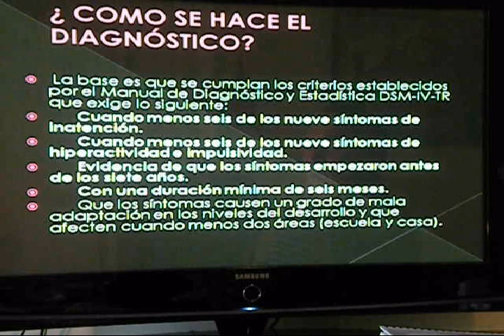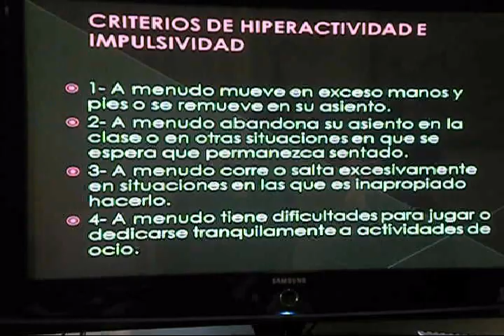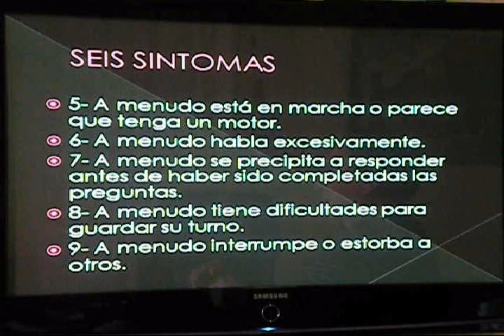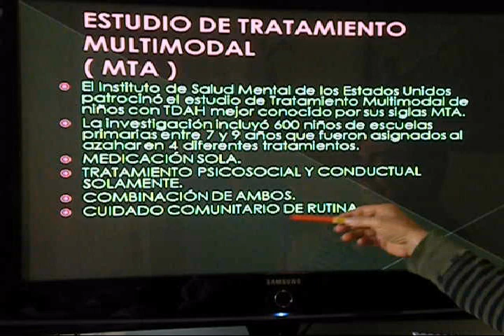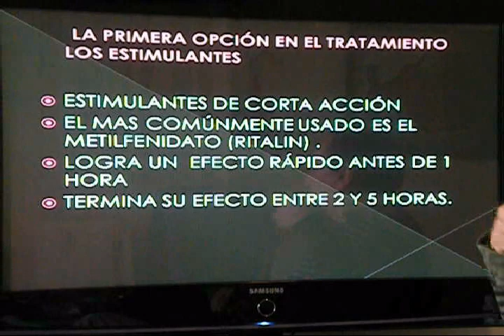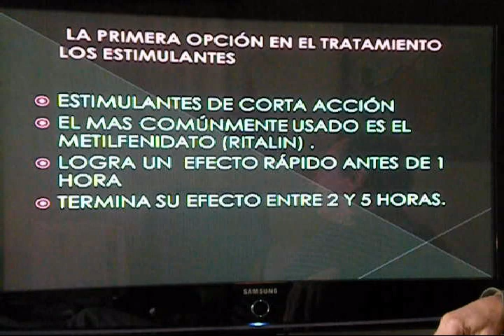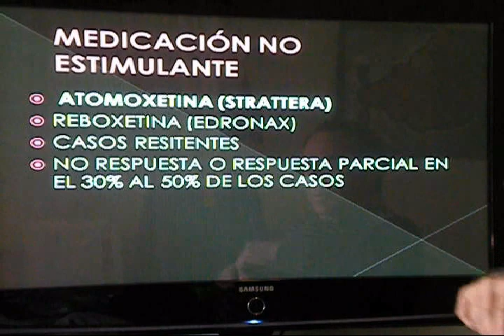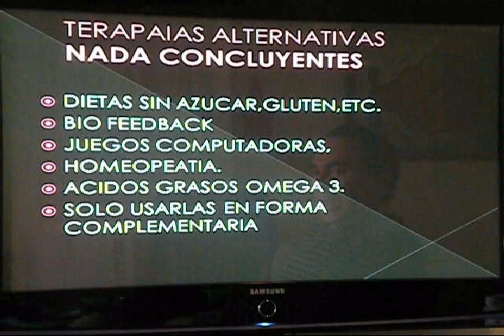DR. FIDEL DE LA GARZA: Trastorno de Atención e Hiperactividad.; Tratamiento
Guía de de tratamiento proporcionada por expertos internacionales